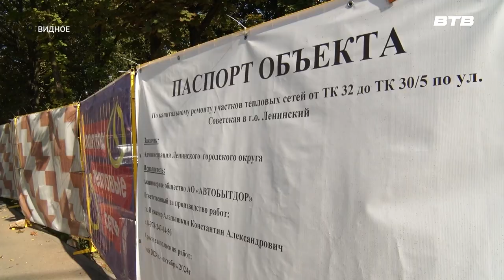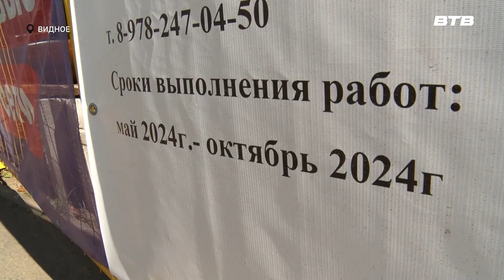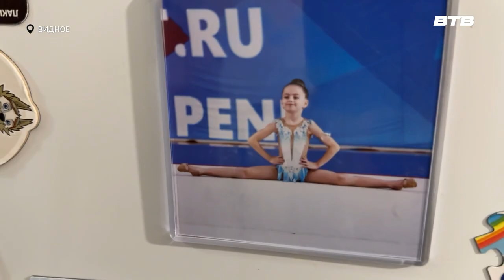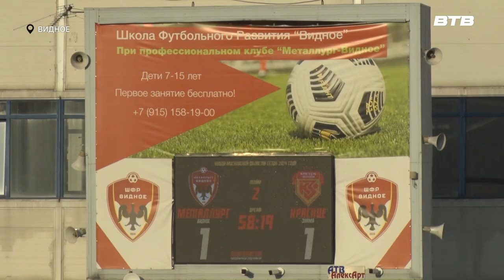Новости телеканала Видное-ТВ (23.08.2024 - пятница)